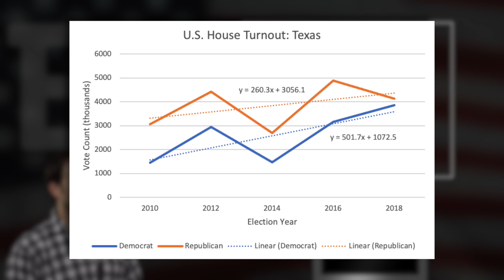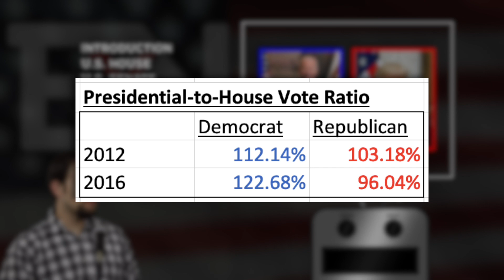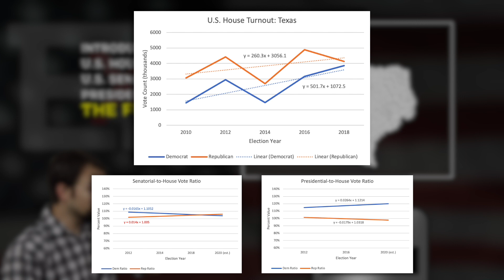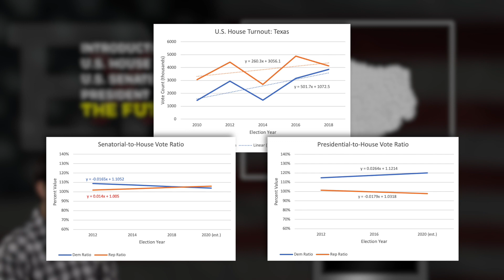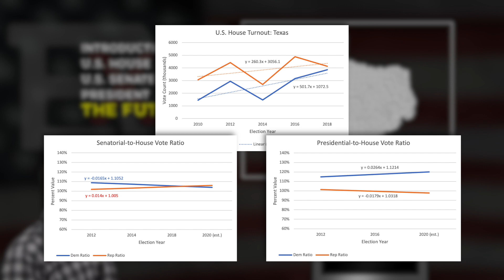Elections By Numbers: Texas 2020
Welcome to Elections By Numbers! This is a channel that statistically analyzes vote counts and polling numbers to gain further understanding of a given state's politics. Every video is broken down by type of election and makes an honest effort to predict winners and losers for 2020.

Today we talk about the Lone Star State, Texas.